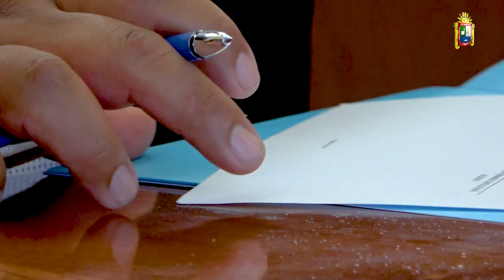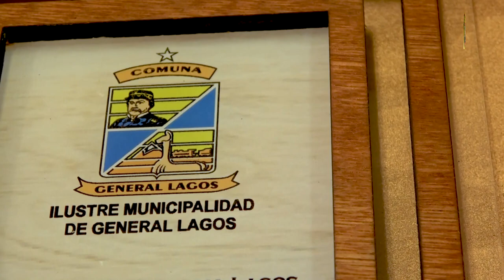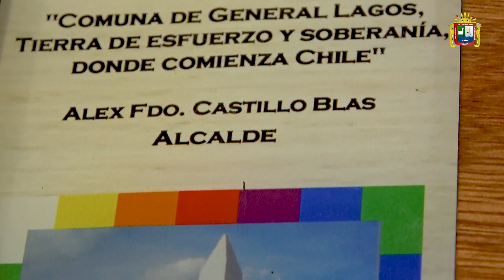👉 La UNA Puno suscribe convenio con la Municipalidad de General Lagos – Chile ✍️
👉 La UNA suscribe convenio con la Municipalidad de General Lagos – Chile el convenio de colaboración internacional que busca mejorar las condiciones productivas de ambas poblaciones y la aplicación de nuevas tecnologías en producción o reproducción animal y vegetal con una vigencia de 5 años a partir de la fecha.✍️